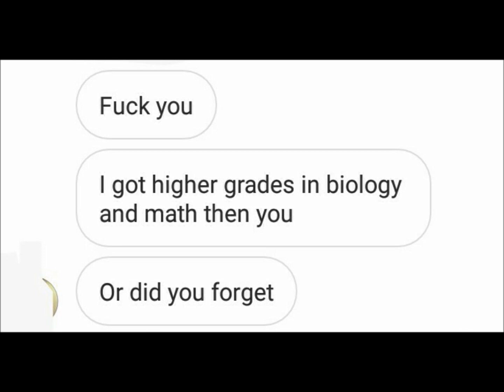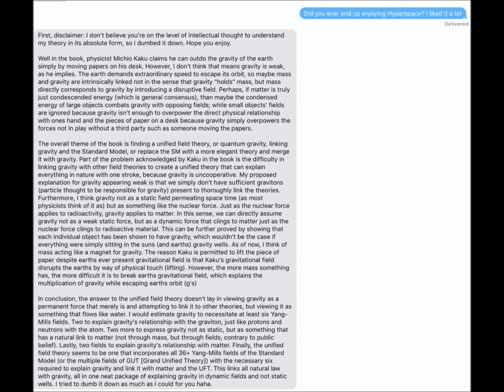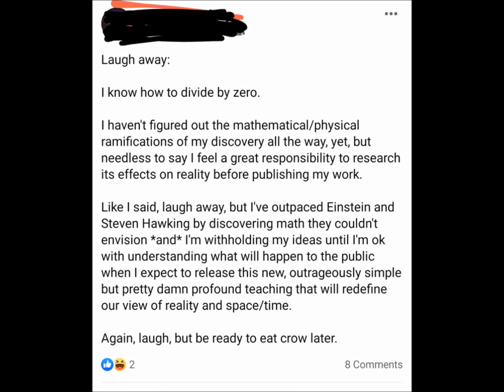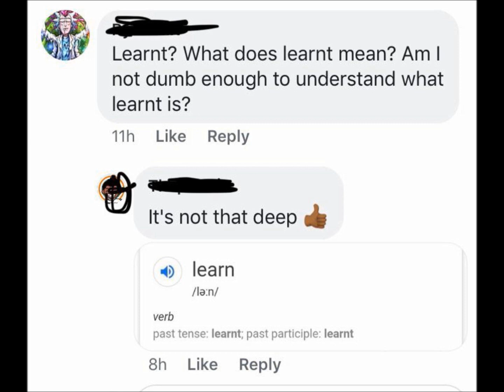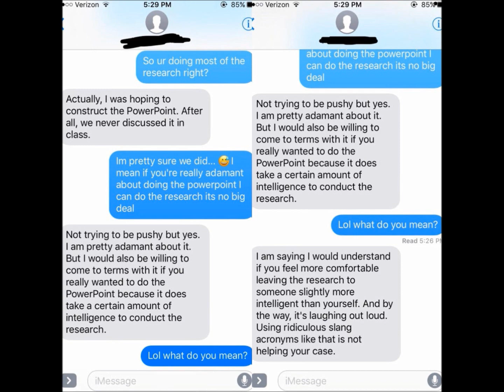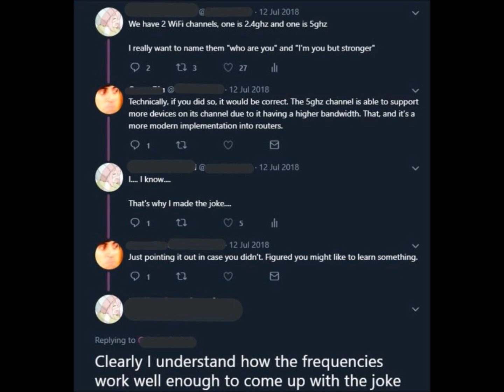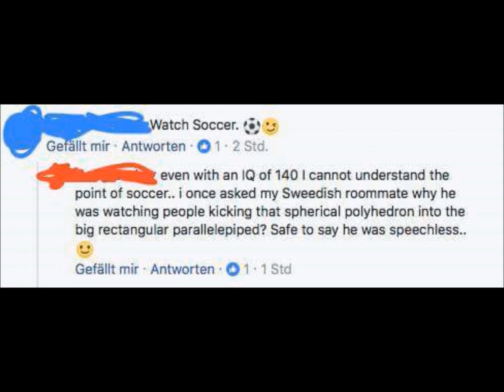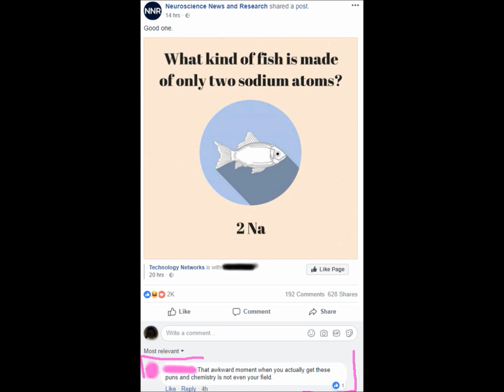r/iamverysmart | ep.3 Namedropping Philosophers on Tinder | CuppaJoey